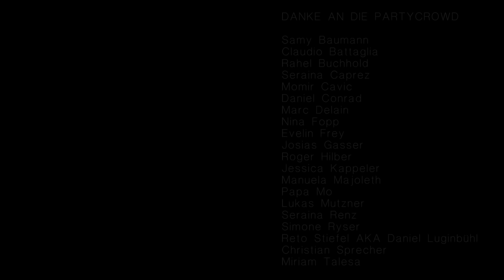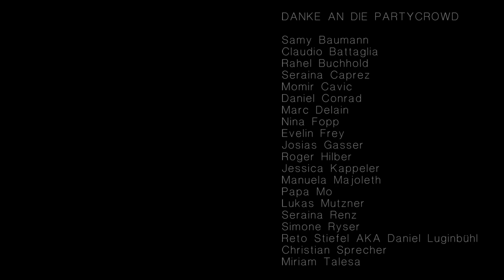Gimma – Sanduhr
Song vom Album ‹Kartellmusig›, Zytglogge Verlag

Er im Video: Gian-Marco Schmid
Sie im Video: Charlotte Engelbert
Regie, Kamera, Schnitt: Julian M. Grünthal